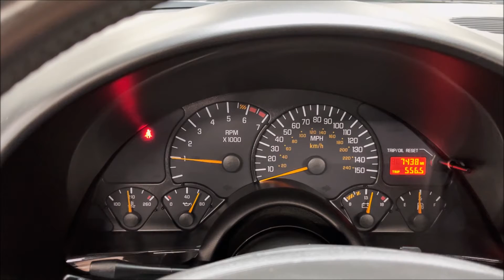2002 Pontiac Trans Am WS6! 5.7L LS1 V8! 6 Speed Manual! Hurst Shifter! Only 7K original miles!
Only 7K original miles! Finished in Pewter Metallic! Removable T-Tops! 6 Speed T56 Manual Transmission! Powered by a LS1 5.7 Liter V8 Engine! 325 HP and 350 TQ! Limited Slip Differential! Loaded with Ram Air Performance & Handling Package, Functional Air Scoops, Power Steering Cooler, Factory Hurt Shifter, Multifunction Steering Wheel, Air Conditioning, Cruise Control, Remote Keyless Entry, 10 Speaker Monsoon Audio, Dual Exhaust Tips and much more! 100% Carfax Certified with no accidents or stories. Comes with books, manuals, floor mats and 2 keys! We accept all trades and arrange nationwide shipping. Qualifies for financing with approved credit. Buy smart from Diamond Motorworks!